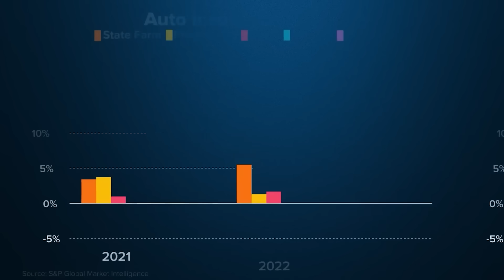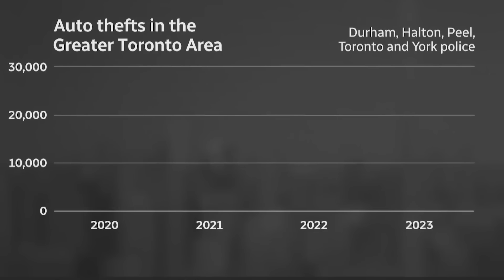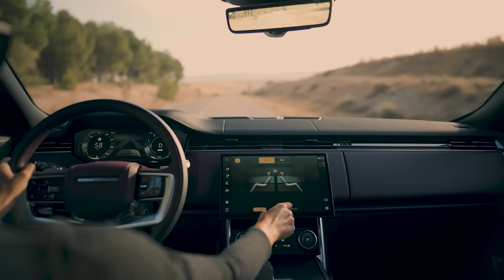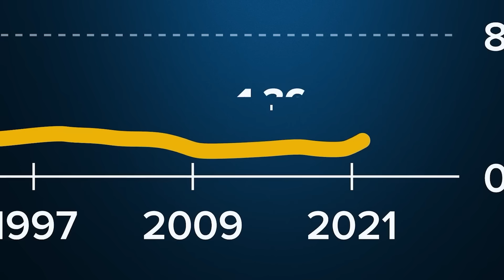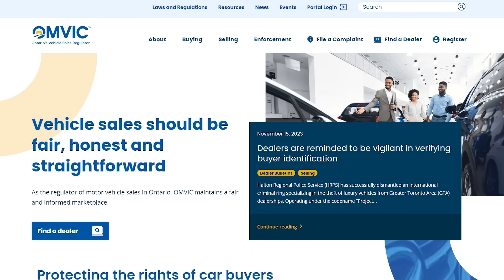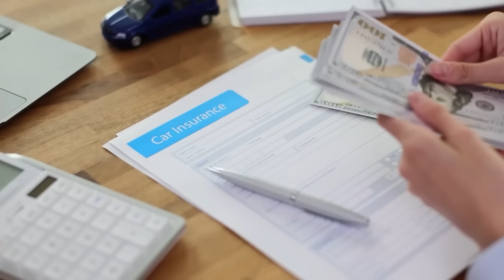Why Car Insurance Is Skyrocketing! Here Is How To Save Money on Insurance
Car insurance is skyrocketing. Here is how to lower your insurance rate. Car insurance is going up and experts believe that it will continue to go up in the future. Why is insurance so expensive and why is car insurance going up so much? How can you lower your insurance rates and save money on insurance? Make sure to watch this video to find out.

Any views or opinions shared in the video are strictly those of the channel, and do not represent the views and opinions of OMVIC. OMVIC does not necessarily endorse the information or any products shared in the video. OMVIC only endorses the OMVIC specific messaging.

to access free car-buying resources and sign up for the quarterly newsletter, Consumer Line.

You can also contact OMVIC’s consumer support team at or 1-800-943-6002 for expert advice and answers to all your car buying questions.

to see the most stolen vehicles.

to speak with an insurance broker, get a quote, and learn more about your insurance options.

00:00 Intro
01:00 Why Insurance Is Increasing
01:20 Auto Theft
03:40 Cost of Car Repairs
05:30 Insurance Fraud
07:30 Accident Fatalities
07:50 OMVIC Message
09:00 How To Lower Your Insurance Rates
11:10 Are Changes Needed For Insurance?

ABOUT ME

With over a decade of experience as a professional car buyer and auto consultant, Shari Prymak has helped thousands of consumers with their car buying needs. Car Help Corner provides honest, objective, consumer advice with all aspects of car buying and car ownership.